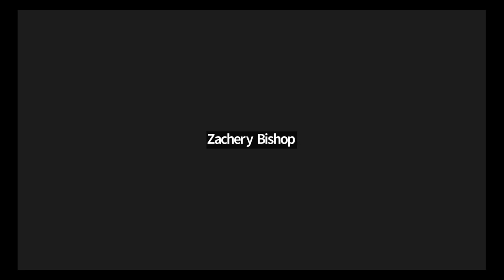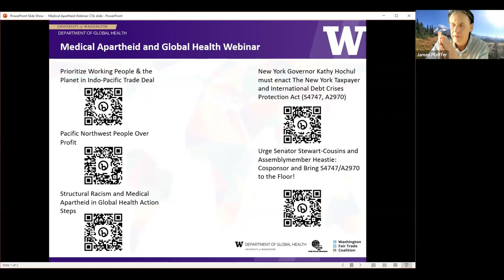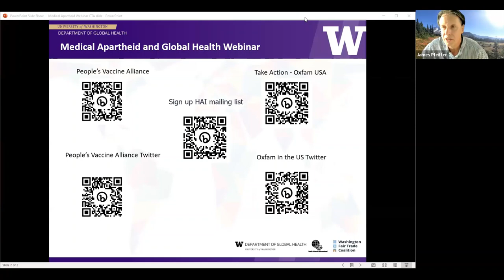Medical Apartheid and Global Health Webinar FINAL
The Department of Global Health DEI Committee invites you to attend a webinar on medical apartheid and structural racism in global health that will focus on two related issues: 1) intellectual property, Big Pharma, and trade agreements that have prevented access to affordable vaccines and other medications in the Global South; 2) the international debt crisis and austerity policies that have undermined public investment in health systems and social services across the Global South.

A wonderful panel of national advocates and experts will help us understand and act on these issues. These include:

- Shameka Poetry Thomas: Fogarty International Global Health Fellow, Harvard University | University of Ghana- East Legon
- Maaza Seyoum: Senior Advisor for Alliances and Strategic Partnerships at Oxfam in the US, formerly Global South Convener, People's Vaccine Alliance
- Aldo Caliari: Senior Director of Policy and Strategy, JubileeUSA (a national coalition of religious, development and advocacy groups that works on debt, tax, trade and transparency policies to help end poverty)
- Arthur Stamoulis: Executive Director, Citizens Trade Campaign (a national coalition of labor, environmental, family farm, consumer and faith organizations working to improve US trade policy)